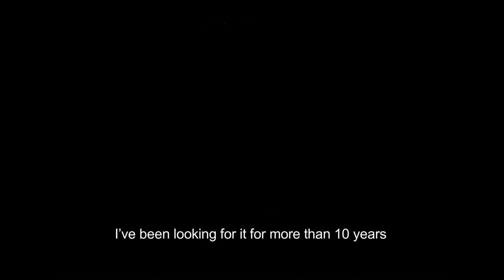EL DORADO (a short movie)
EL DORADO is a short movie by Chesko Gonzalez and produced by Shushoni Produtions. It tells the story of an inner journey into the deep jungle searching for El Dorado, the legendary city in Amazonas, which is widely-known for its treasures and wealth. After years of quest, our protagonist found El Dorado and discovered  that El Dorado wasn't what she thought.

Director: Chesko Gonzalez
Starring: Ando Geiser
Narrator: Rositsa Mahdi

Produced by Shushoni Productions @2018